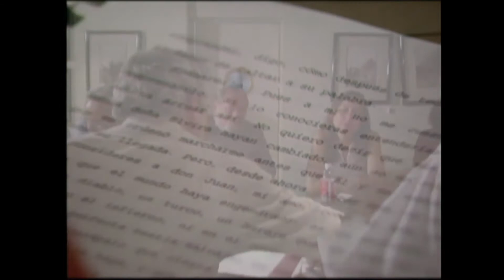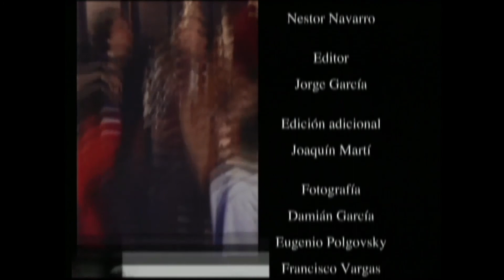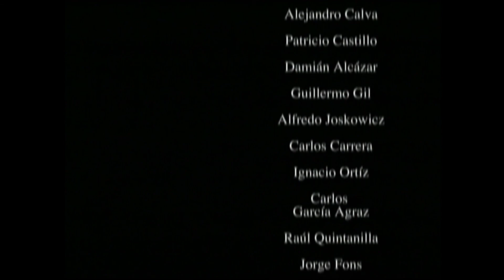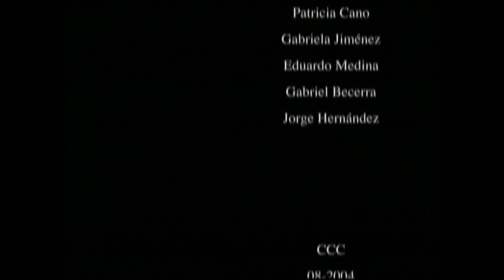In Memoriam Ludwik Margules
"In Memoriam" es un homenaje virtual con el que recordamos con cariño y admiración la trayectoria del director Ludwik Margules, a 15 años de su deceso.